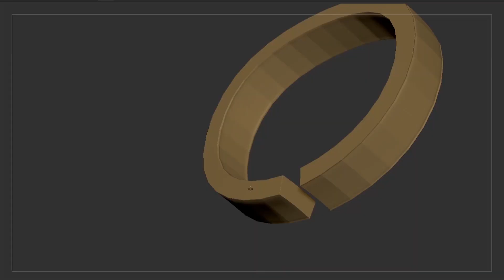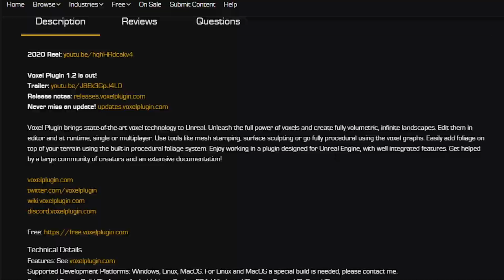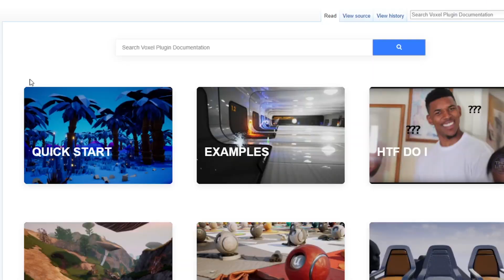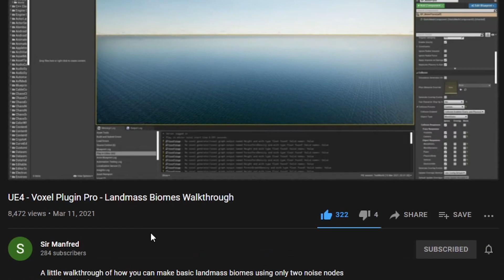Making UE4 Procedural Level Generation Using Voxel Plugin | SparkMutts | Indie Game Devlog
Hey there friends, in this video i'll show how i make UE4 procedural level generation using this amazing tool called Voxel Plugin.